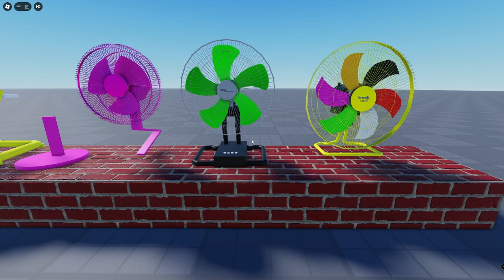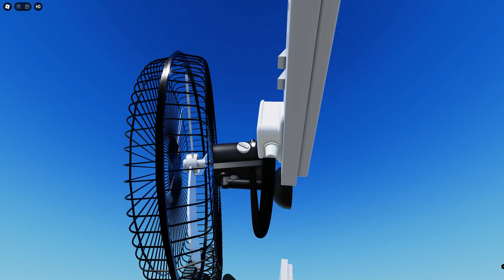DIY Fan, Desk Fan Hack wonderful Will Blow Your Mind - Kipas Angin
Selamat Menonton Video Kipas Angin dari Channel Fan That
Welcome to the Fan That